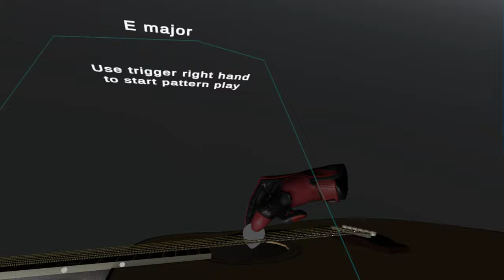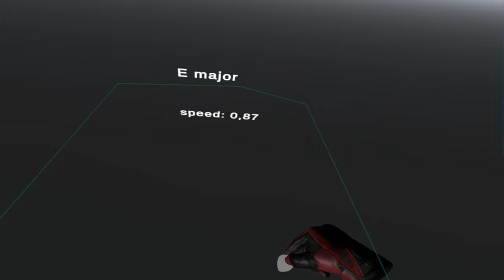Playing acoustic guitar in Virtual Reality Possible?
The first test of a mechanism I thought of was to play an (electric or acoustic) guitar in Virtual reality and still have some musical control.

There is a lot of room for improvement, but quite happy with the results so far.

You can strum the strings any way you like, play any chord based on A or E (barre chords), variants include 7th, 9th, and minor and also as an extra C.

If you don't want to manually play the strings and only concentrate on the chords, there is an automated pattern player available. Although the patterns I've put in so far are not really musical ;) Maybe I'll add some bossa or samba patterns later on.